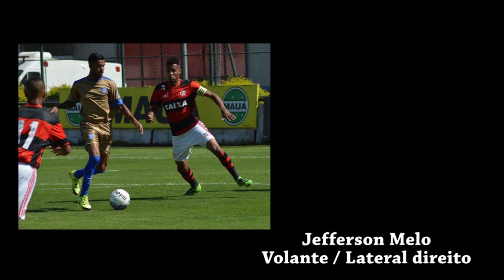JEFFERSON MELO - Volante/Lateral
Filmagem: Arthur Vídeo Produções